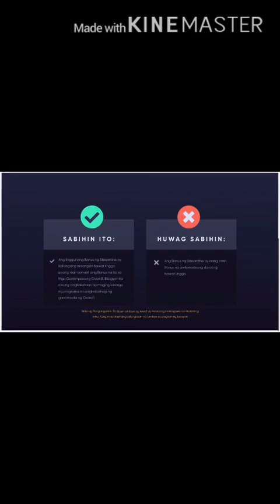We are and We are not Kami at Kami ay hindi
We are and We are not (Legal Team, Locally & Globally)
Kami at Kami ay hindi (Legal Koponan, Lokal at Pandaigdig)